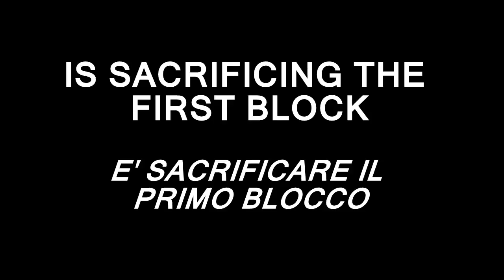REPAIR GorillaPod BROKEN JOBY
Has your joby broken? Unfortunately, it is more fragile than it seems. Splits are formed at the base of the first module making it inoperable.
The change consists in locking the first ball modules with screws. This is the only way to continue using our Joby!
9 plastic screws and a fine-tipped soldering iron were used. The hole must have the proper screw section.

► Soldering Iron with fine tip